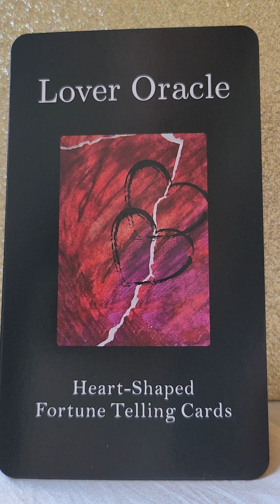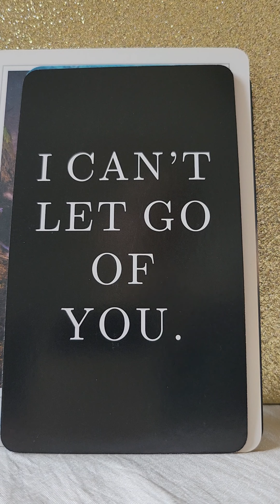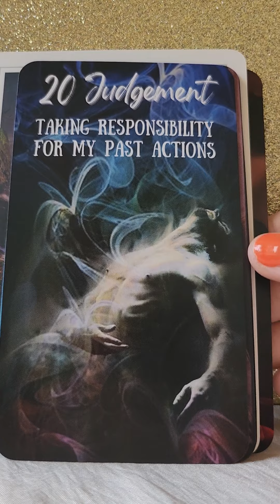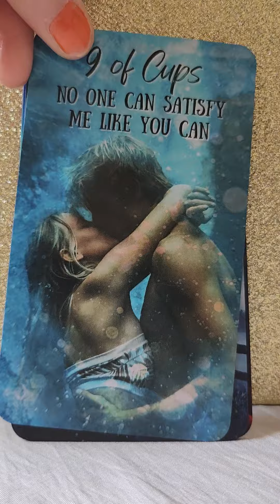Divine Masculine Power Message - Courage 💪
🦅 Lover Oracle from Amazon
🦅 Divine Masculine Tarot An Ascension Journey by Mystic Moon Oracles